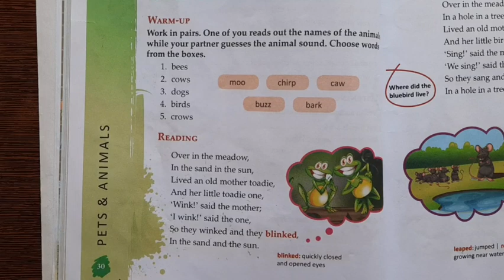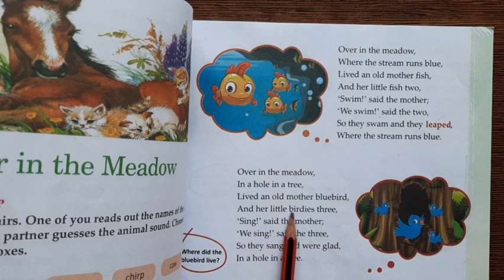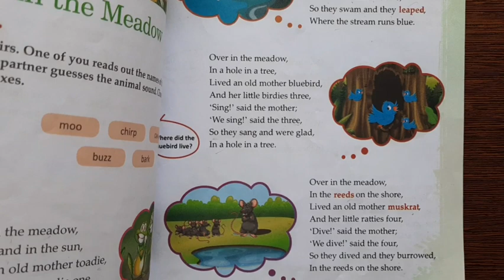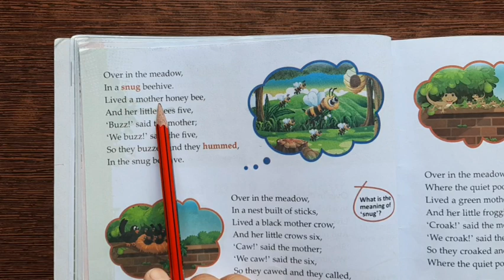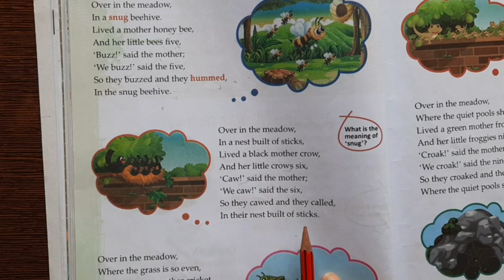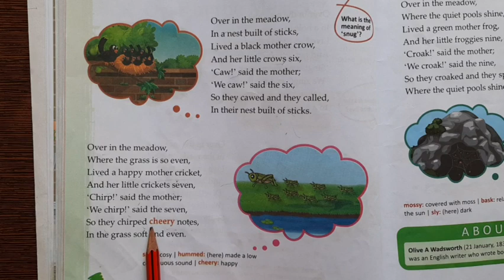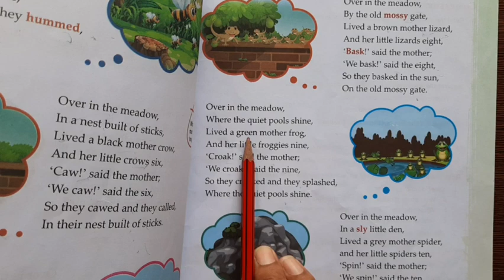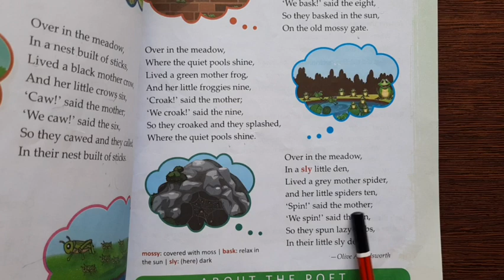4th Grade | English | AV Assignment 8 | 17th June 2020